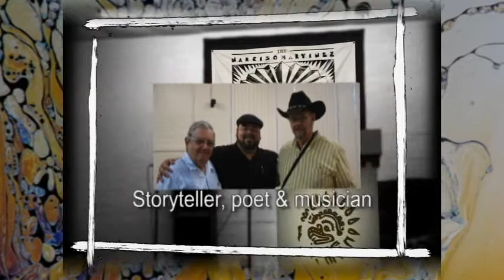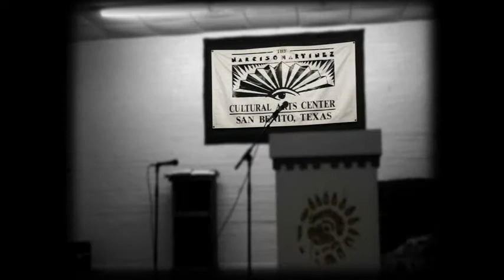Authors' Night at Narciso Martinez Cultural Arts Center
A slide show with photos provided by Edward Vidaurre, "Barrio Poet". This was Authors' Night at the Narciso Martinez Cultural Arts Center in San Benito, Texas. Learn more about local writers in deep south Texas